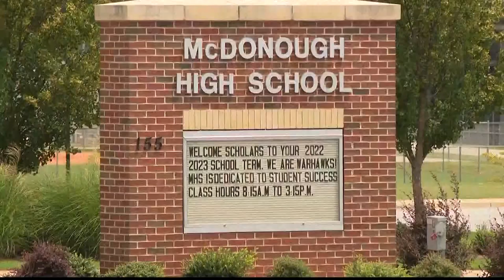Student accused of bringing guns into Henry County high school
A high school student is charged after officials say the individual had two weapons on campus.